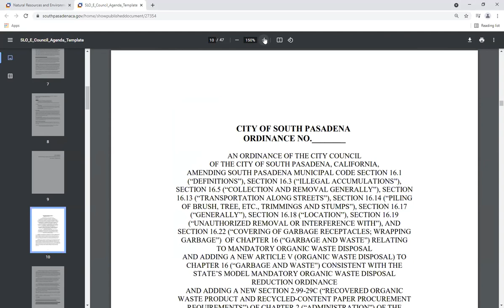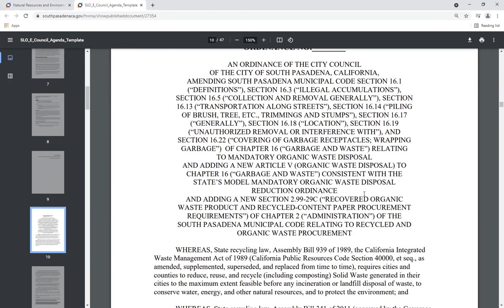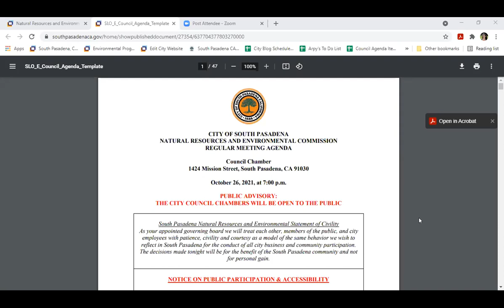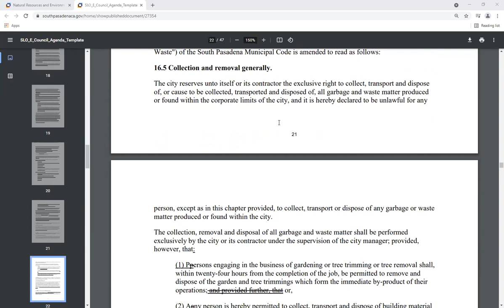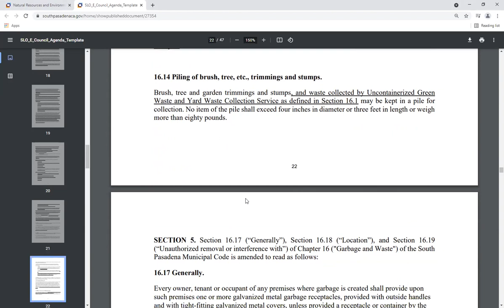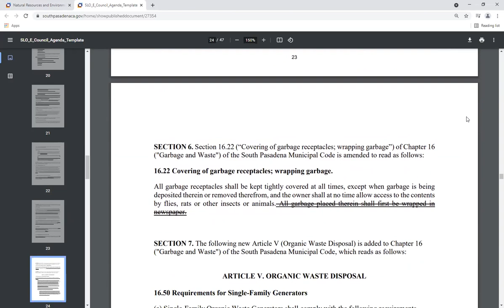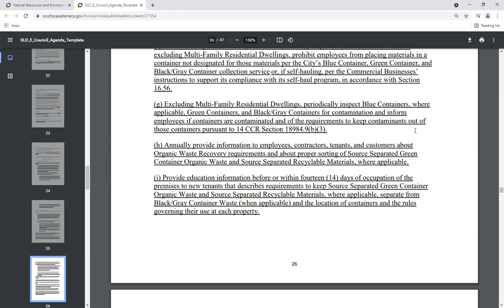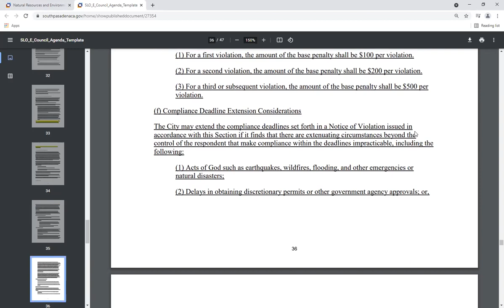10/27/2021 - South Pasadena Natural Resources and Environmental Commission Meeting